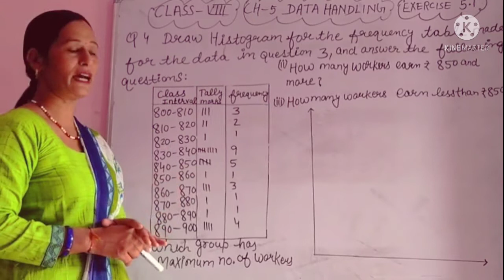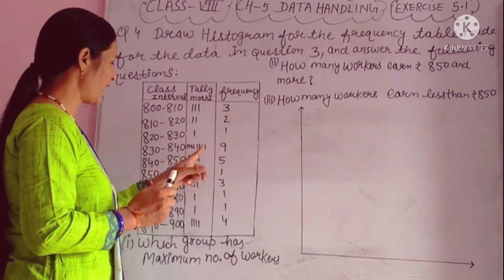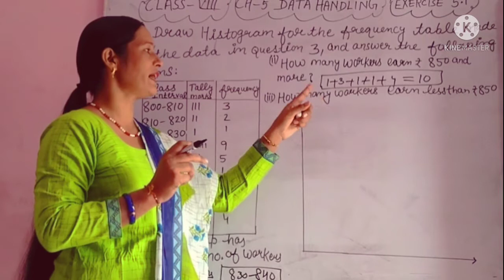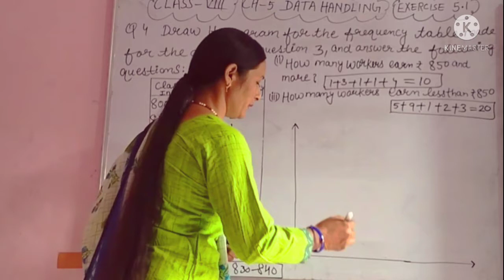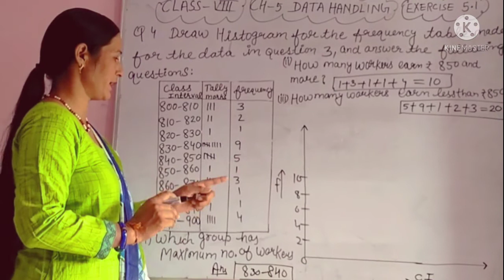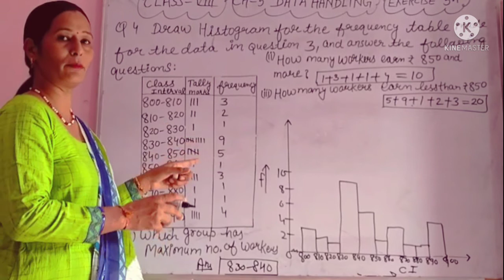Class-8 Ch-5 Ex-5.1 Question no-4 NCERT